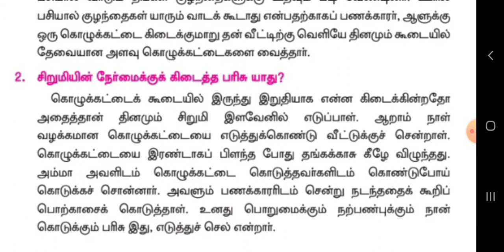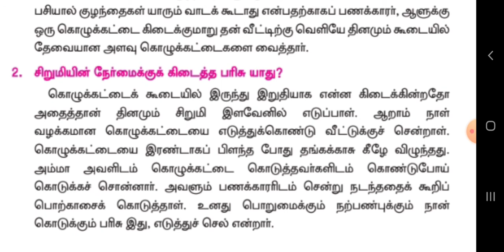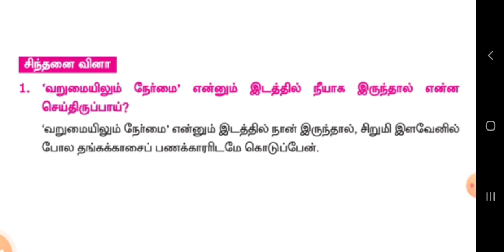5th Tamil - 2.வறுமையிலும் நேர்மை(வினா - விடை)